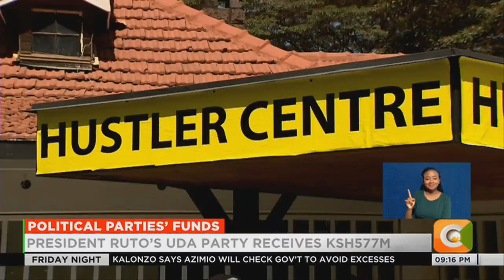President Ruto’s UDA receives lion's share of Political Parties fund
A gazette notice by the registrar of political parties Anne Nderitu indicates that President William Ruto’s United Democratic Party UDA will take the lion’s share of the political parties funds.
(UDA) has bagged 577 million shillings while Raila Odinga’s ODM comes second with 308 million as jubilee party takes home 135 million shillings.
The political parties act 2011 sets aside 0.3 % of the national government revenue to finance activities of political parties.